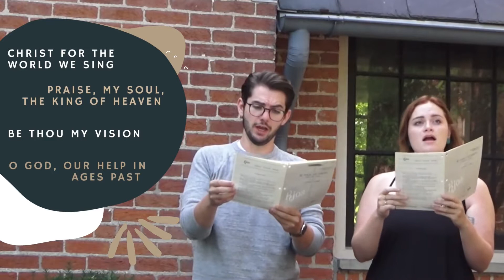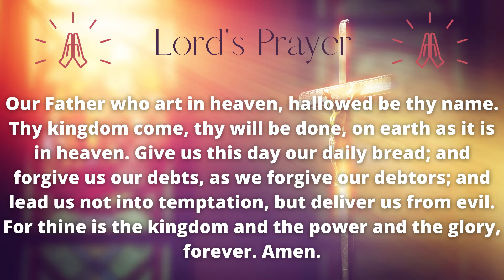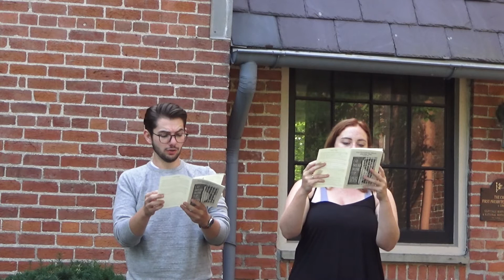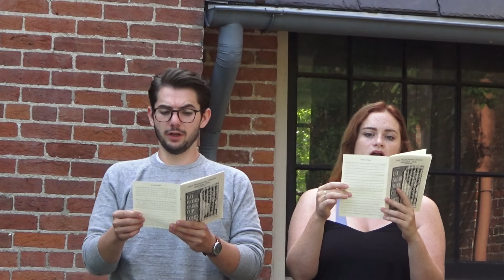Sunday August 1st 2021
Thus saith the Lord, Stand ye in the ways, and see, and ask for the old paths, where is the good way, and walk therein, and ye shall find rest for your souls.
                                                    -Scripture Lesson Jeremiah 6:16a, KJV

00:00 Welcome
00:54 Psalm 32:11
01:15 Christ for the World We Sing
02:14 Pastoral Prayer
05:25 Lord’s Prayer
05:57 Praise, My Soul, the King of Heaven
07:53 Scripture Lesson Jeremiah 6:16
08:37 Be Thou My Vision
10:52 Sermon: “Ask for the old paths”
16:44 O God, Our Help in Ages Past
18:03 The Sacrament of the Lord's Supper
22:28 Have a Great Week!